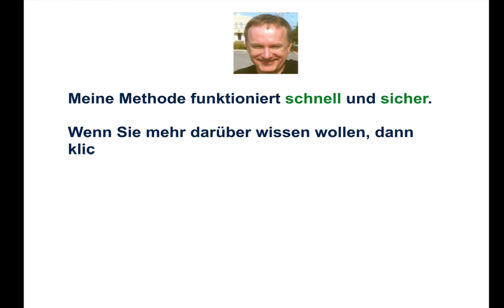Potenzialanalyse für Mitarbeiter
Potenzialanalyse für Mitarbeiter, Beschreibung